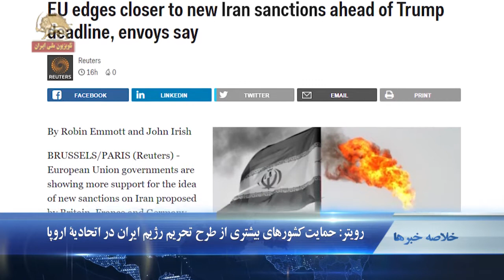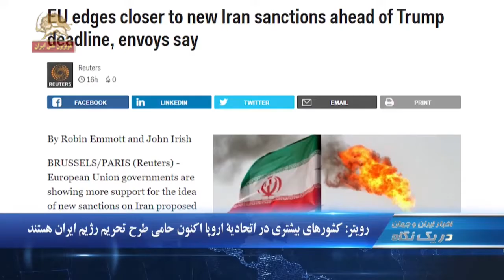آخرین اخبار ایران و جهان در یک نگاه ۱۲.۳۰ – پنجشنبه۳۰ فروردین ۱۳۹۷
۱. رویتر: حمايت کشورهای بیشتری از طرح تحريم رژيم ايران در اتحادیه اروپا
۲. سخنگوی وزارت خارجه آمریکا:‌ ما به مقابله با حزب الله و  حامی آن رژیم  ایران متعهديم
۳. اد رویس: استفاده رژیم ایران از پول برجام برای کمک به حزب الله لبنان

ادامه تظاهرات مردم کازرون برای چندمین روز متوالی
بنا به گزارشهای دریافتی  امروز پنجشنبه مردم کازرون به رغم گسیل گله های ماموران  و خودروهای ضدشورش،  برای چندمین روز متوالی  در اعتراض به طرح تقسیم این شهرستان، در میدان اصلی این شهر تجمع  کردند.
این تجمع در حالی انجام می شود که رژیم آخوندی با فرستادن امام جمعه جنایتکار رژیم  کازرون در جمع تظاهرکنندگان از انجام طرح تفکیک شهرستان کازرون عقب نشینی کرده و خواستار آن شده بود که مردم به تجمعات خود پایان بدهند.
شعار
غیرت کازرونی همینه همینه
الله اکبر از غیرت مردم

ادامه اعتصاب بازاریان و کسبه جوانرود
  امروز  پنجشنبه  بازاریان و کسبه جوانرود در استان کرمانشاه  بار دیگر  در اعتراض به بسته بودن معابر مرزی و افزایش تعرفه های گمرکی  به  اعتصاب خود ادامه دادند.  این اعتصاب از روز یکشنبه  ۲۶ فروردین شروع  شده و همچنان ادامه دارد

رویتر: کشورهای بیشتری در اتحادیه اروپا اکنون حامی طرح تحریم‌ رژیم ایران هستند
- خبرگزاری رویتر به نقل از دیپلوماتهای غربی گزارش داد: دولت‌های اروپایی بیشتری در مقایسه با ماه قبل، از طرح انگلستان، فرانسه و آلمان برای اعمال تحریم‌های جدید موشکی علیه رژیم ایران حمایت می‌کنند. بنا به این گزارش کشورهای اروپایی پس از حمله رژیم سوریه به دوما با گاز شیمیایی، از مقاومت خود در برابر طرح تحریم‌ رژیم ایران کاسته‌اند. این اقدام کشورهای اروپایی با هدف جلب رضایت دونالد ترامپ صورت می گیرد که  تهدید کرده است اگر توافق اتمی با رژیم ایران اصلاح نشود ۲۲ اردیبهشت از آن خارج خواهد شد.

سخنگوی وزارت خارجه آمریکا:‌ ما متعهد به مقابله با حزب الله و  حامی آن رژیم  ایران هستیم
- هدر نائرت سخنگوی وزارت خارجه آمریکا طی پیامی به مناسبت سالگرد حمله به سفارت این کشور در بیروت که توسط حزب الله صورت گرفت،  گفت:  ما متعهد به مقابله با این سازمان تروریستی و حامی آن رژیم  ایران با قطع منابع و کشاندن سران و عاملان آن به پای ميز عدالت هستیم. در ۱۸ آوریل سال ۱۹۸۳ یعنی ۳۵ سال پیش در حمله حزب الله به سفارت آمریکا در بیروت پایتخت لبنان۶۳  نفر کشته شدند که  دولت آمریکا حزب الله را مسئول این حمله تروریستی دانست.

اد رویس: رژیم ایران از پول برجام برای کمک به حزب الله لبنان استفاده کرده است
- اد رویس، رئیس کمیته روابط خارجی مجلس نمایندگان آمریکا در جلسه استماع این کمیته درباره سیاستهای آمریکا در خاورمیانه گفت:‌ رژیم ایران از پولی که از طریق برجام بدست آورده برای کمک به حزب الله لبنان استفاده می کند  وی هشدار داد:‌ اگر آمريكا در خاورميانه فعال نباشد، محققاً رژیم ايران از اين امر سوءاستفاده خواهد کرد.